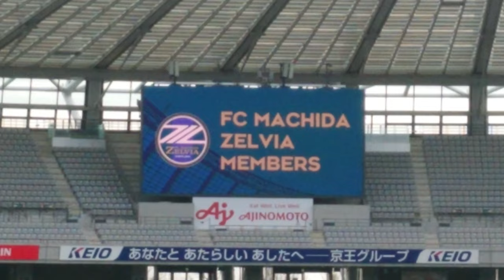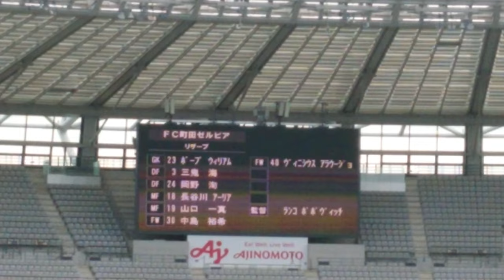高橋祥平、深津、ポープ選手への反応 FC町田ゼルビア選手紹介 東京ヴェルディvsFC町田ゼルビア 味の素スタジアム 2022/3/20